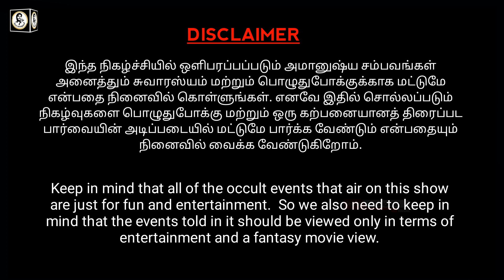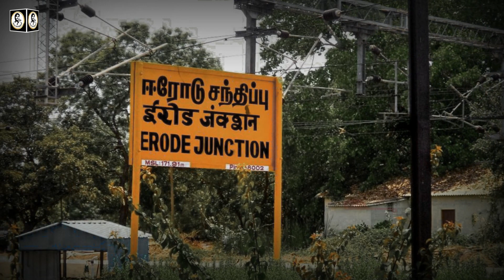Real Life Ghost Experience in Tamil | ஈரோடு தம்பதிகள் இரட்டை ஆவிகளின் திகில் | Shiva's Investigation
In this video about the true Real Ghost Story of Erode and the state of Tamil Nadu haunted ghost experiences | Subscriber Real Ghost Incidents | Real Life Ghost Incidents in Tamil. This is a real ghost story for paranormal proof. Most people will definitely have more chances to see something paranormal event in their lifetime. We always not encourage this kind of ghost story and real ghost videos. But if interested to watch these real ghost videos in tamil language, you can freely watch these real ghost video footages in our channel. After watching the video, you can decide for yourself whether it is true or false. That is your choice not us.